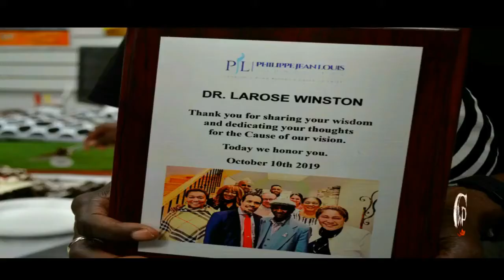Mr. Jane and Finch Otherwise known As Dr. Winston LaRose Or Mr. Winston LaRose Episode 3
Dr. Winston LaRose otherwise known as Winston LaRose/ Mr. Jane and Finch  82 years of age. He have been in the Jane and Finch community for number's of years. The media gave him the name Mr. Jane and Finch, because of the good work Mr. LaRose have done in the community . And still at it. Toronto Ontario Canada /Jane and Finch community. CVP Careface Video Productions.